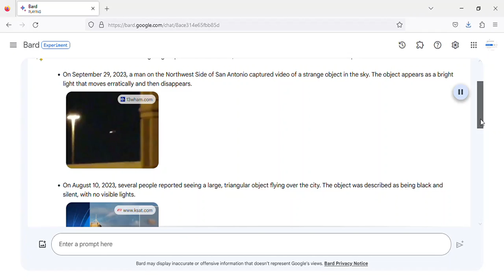UFO sightings in San Antonio Texas 2023